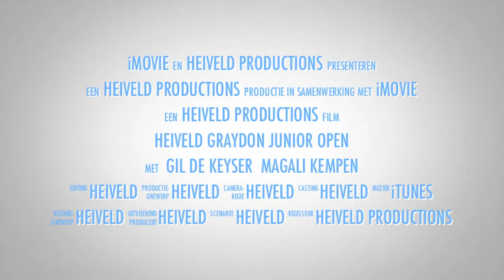Gil en Magali 1